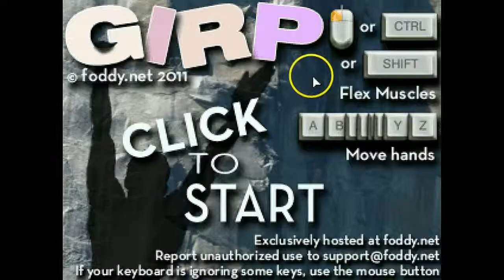Quick play friday - ft Pro Gamer, Girp and Insectonator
Todays quick play friday on 15minutegamer fts me playing a character playing a game, climibing a wall using letters and killing tiny zombies!

My twitter is please follow :-)